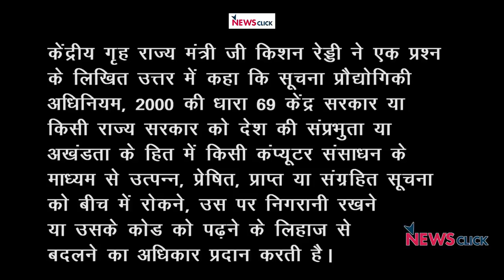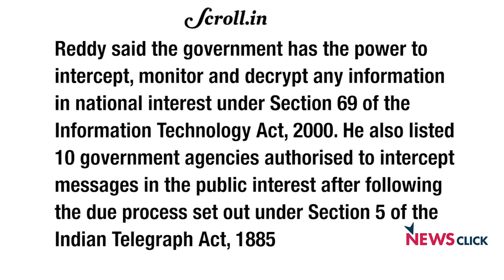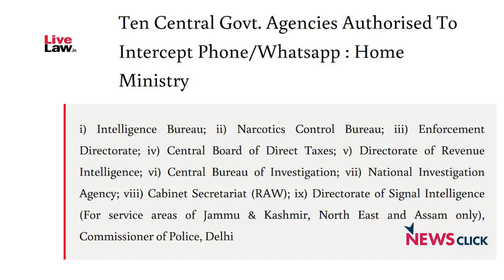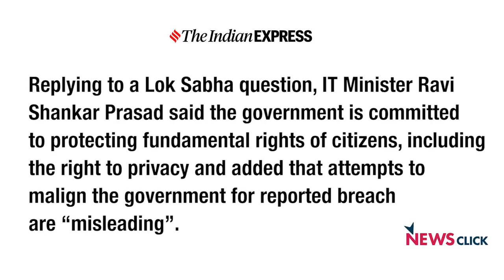व्हाट्सऐप जासूसी मामले में जवाब की बजाए गिनाये गए नियम-कानून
अभी हाल ही में दुनिया भर के 1400 लोगों के साथ व्हाट्सऐप्प के जरिए हुई जासूसी के मामले ने दुनिया भर में सिहरन पैदा कर दी थी। आरोप यह था कि इज़रायली सॉफ्टवेयर पेगासेस के जरिए कुछ अज्ञात इकाइयां लोगों की जासूसी कर रही हैं। अभी तक मौजूद जानकारी के मुताबिक इसमें भारत से सौ से भी अधिक लोगों के नाम शामिल हैं। इसलिए सवाल उठता है कि क्या पेगासेस के जरिए भारत सरकार भी अपने नागरिकों की जासूसी करवा रही है ? जब यह सवाल भारतीय संसद में उठा तो सरकर ने इस पर जवाब देने के बजाय पहले से मौजूद नियम कानून गिना दिए। यह बताने की बजाय कि क्या उसने इजरायली सरकार से यह सॉफ्टवेयर खरीदा है? गोल मोल जवाब दे दिए। इसी मुद्दे पर अपनी राय रख रहे हैं डिजिटल मामलों के जानकार प्रबीर पुरकायस्थ और बाप्पा सिन्हा।